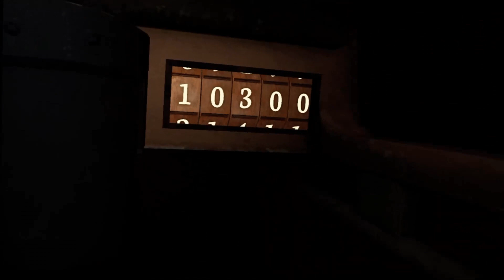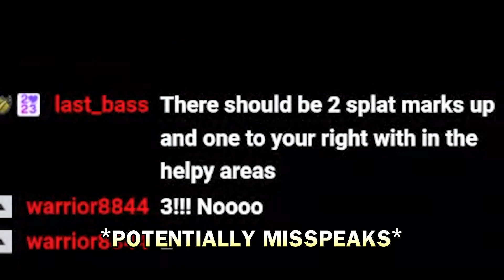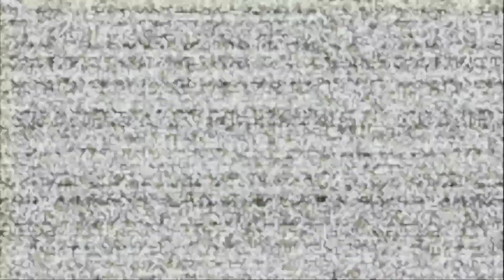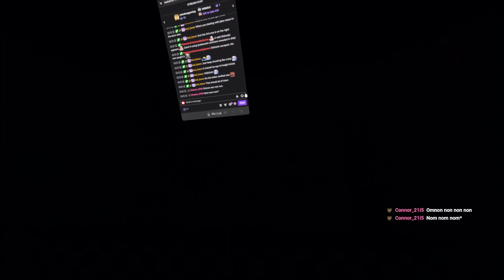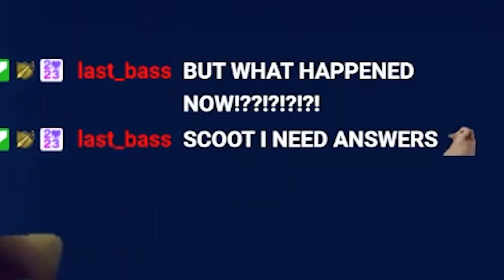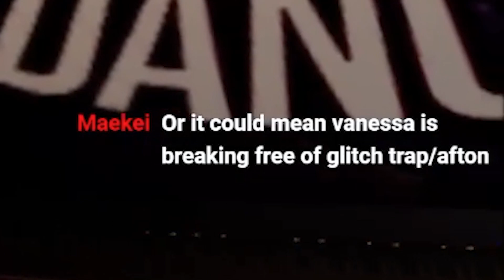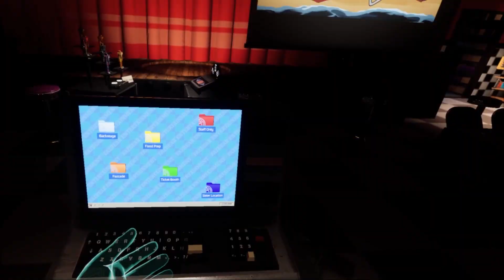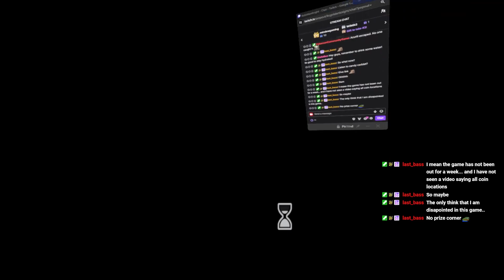Princess Quest Forever! - Five Nights at Freddy's VR: Help Wanted 2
I've been so excited to play the lasted Five Nights at Freddy's Game. I play as a Fazbear Technician and take care of different areas of the Pizzaria and trying not to get myself killed. Can we solve the mysteries of this game?